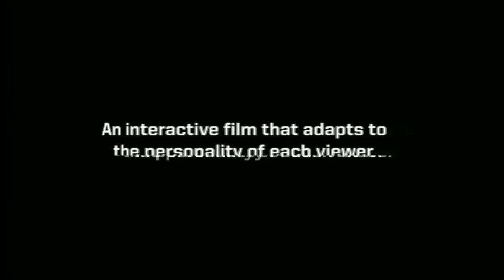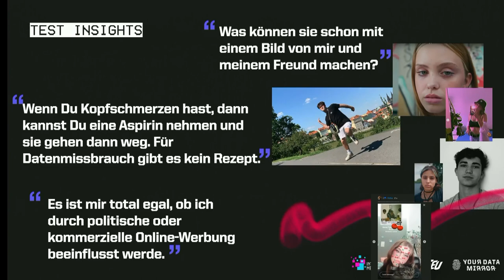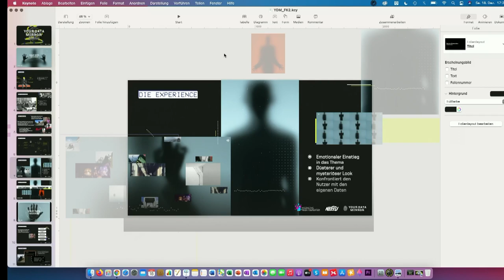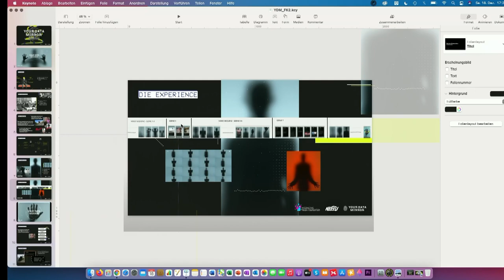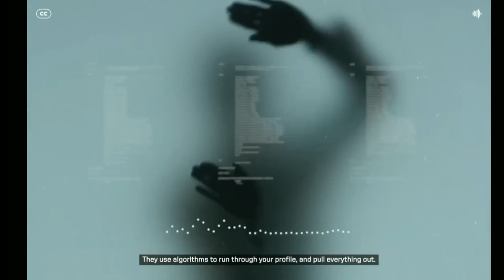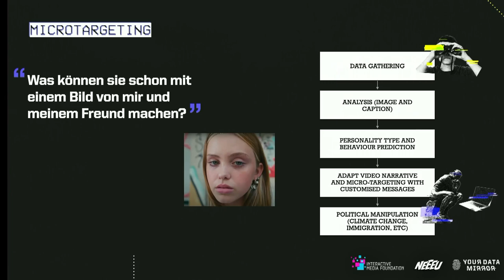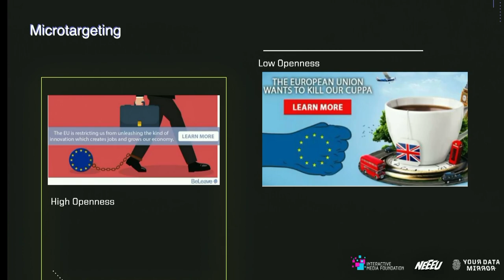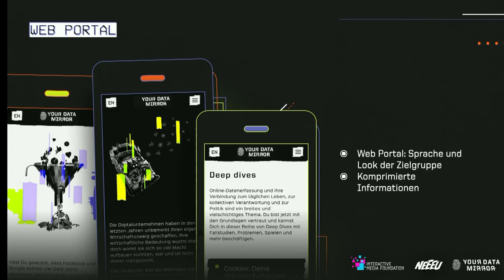YOUR DATA MIRROR - Wie die Macht der Daten die Demokratie untergräbt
Das Projekt YOUR DATA MIRROR zeigt, wie politisches Microtargeting funktioniert und wie Nutzer:innen Sozialer Plattformen dadurch manipuliert werden können. Social Media Posts können persönliche Unsicherheiten und verletzlichen Seiten preisgeben – Eigenschaften, die man eigentlich verbergen möchte oder die einem vielleicht noch nicht einmal bewusst waren. Diese Schwächen werden in Kampagnen ausgenutzt, um persönliche Entscheidungen zu beeinflussen. Und dabei geht es nicht nur darum, die neuesten Sneakers zu verkaufen.

Ein Vortrag von viperflo und ichmagkatzen

Rosanna Oehme Florian Köhler